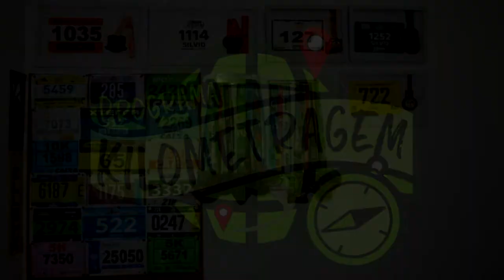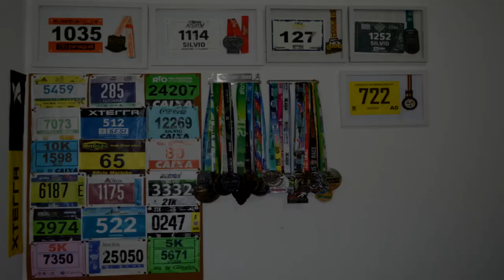Especial Meia Maratona Internacional do Rio - parte 4 - Estratégias para as provas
Faaaaaala corredores, tudo bem? Chegamos ao último vídeo da série especial com dicas para a Meia Maratona Internacional do Rio de Janeiro, hoje vamos falar das estratégias para as provas e como mandar bem na sua estreia nos 5km e 21km.